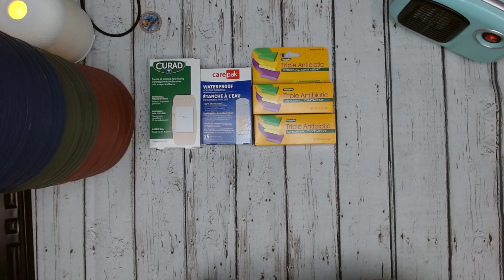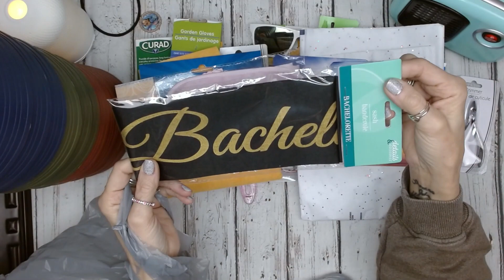Spring Dollar Tree Haul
xoxo
amazon wish List xoxoxo
~ Donna ~
Powered by Creativity
XOXO

~ Donna ~
Powered by Creativity
XOXO